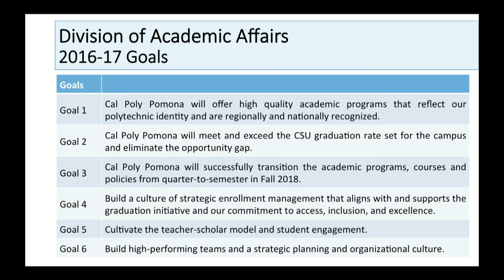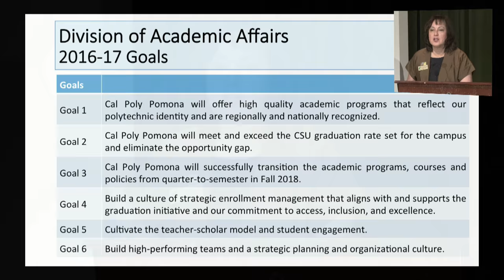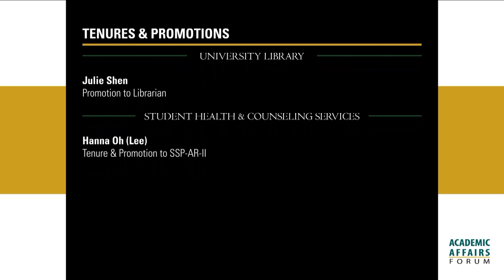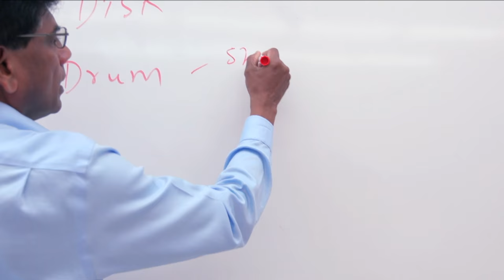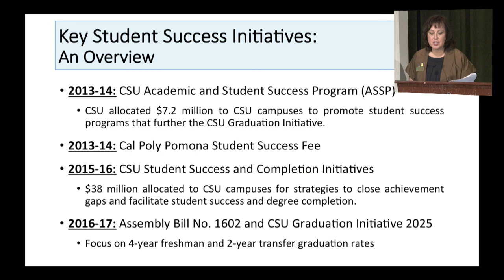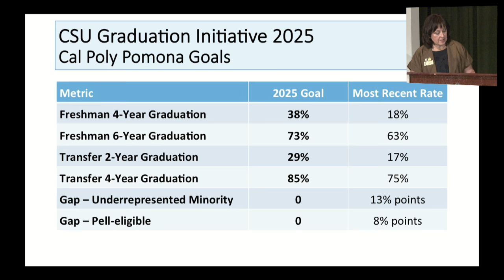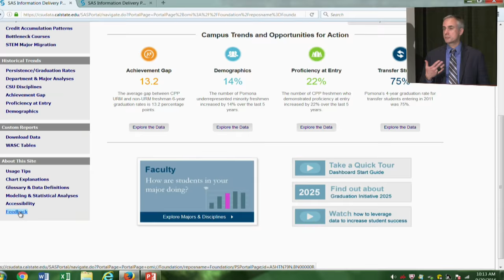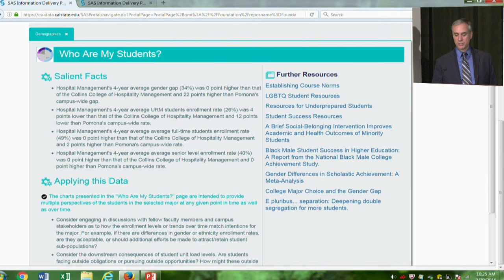Academic Affairs Forum 2016